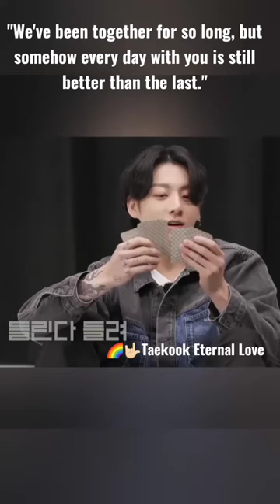If you observed whenever taekook sits together it Feels HOME🌈💚💜taekook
i believe in taekook because they are so loud and obviously in love and they have never denied their relationship👬💚💜